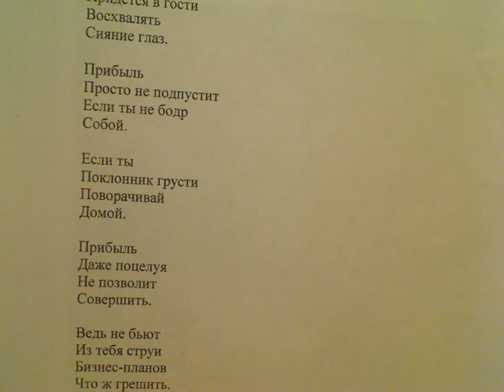"Ученый в Красну книгу занесется и экономика" написал Саша Бутусов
Науку не гладить
Бизнесу нагадить.